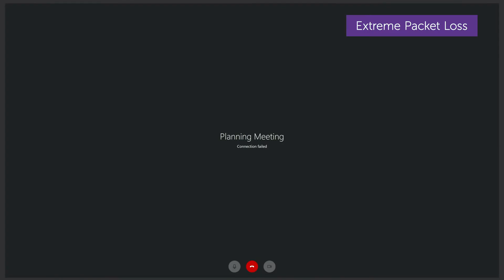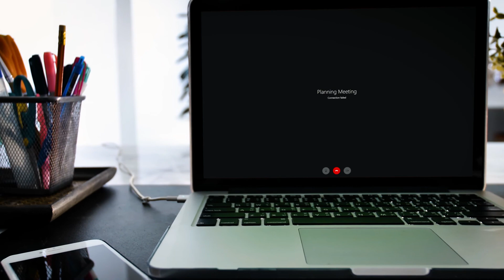Troubleshooting packet loss in video calls | How-to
If you’re having problems with call quality in your StarLeaf meetings, it could be due to packet loss. Here are some troubleshooting tips, as well as some ways to resolve the issue.